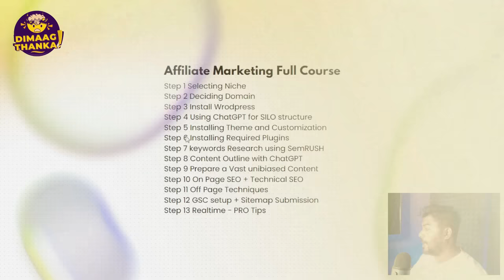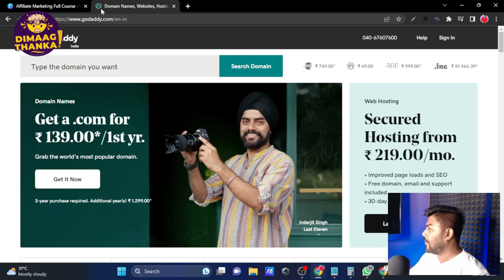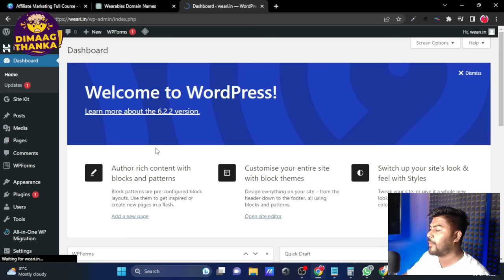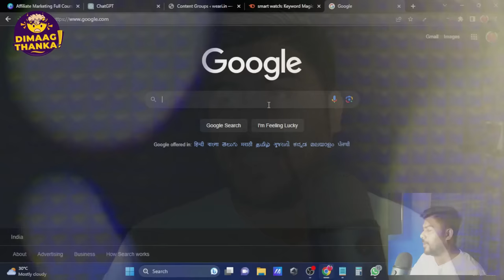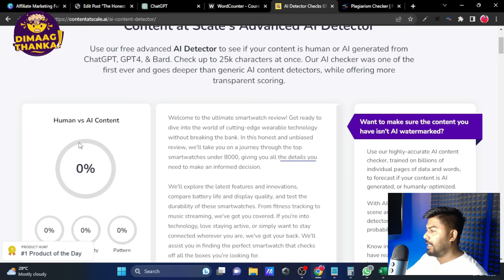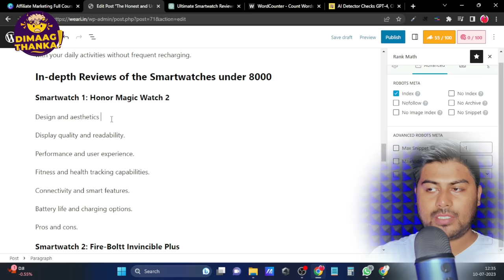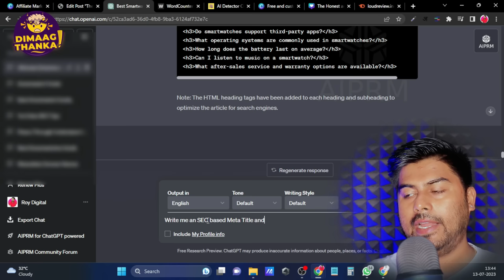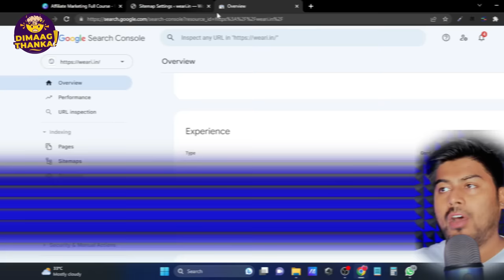100% Free Affiliate Marketing Course 2023 for Beginners to Advance.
This is a 100% Free Affiliate Marketing Course for Beginners in Hindi by me "Hrishikesh Roy"

I am a PRO Affiliate Marketer (what I think for myself) and here I have revealed every step of my Affiliate Marketing strategies and what I do to make money online.

So, if you watch this complete video and implement the course dedicatedly in real time I can assure you will start earning from affiliate marketing in a couple of months.

In this Free Affiliate Marketing Course, I've optimized Amazon products in my blog to promote and earn commission from the Amazon associate program.

Video Chapters:

00:00 Free Affiliate Marketing Course
00:41 Course Chapters
03:17 Introduction Affiliate Marketing
04:17 My Affiliate Earnings
06:00 Disclaimer
07:45 Niche Selection
17:40 Domain Finding
19:15 Finding Domain Name
22:55 WordPress Installation
32:28 SILO Structure
37:34 Theme Installation
40:42 Theme Customization
43:47 Website Speed Test
44:57 Required Plugins
47:25 Keyword Research
54:36 Affiliate Keywords
57:14 Content Outline
01:03:45 Bulk Content Creation
01:11:52 Content Writing with ChatGPT
01:28:00 Affiliate Products Finding
01:34:28 Affiliate Products Review Writing
01:39:50 Call To Action
01:44:13 Product FAQs
01:47:06 Featured Image Creation
01:49:50 Affiliate SEO
01:52:36 Rankmath SEO
02:10:35 Google Search Console
02:13:08 Sitemap Submission
02:14:21 Conclusion